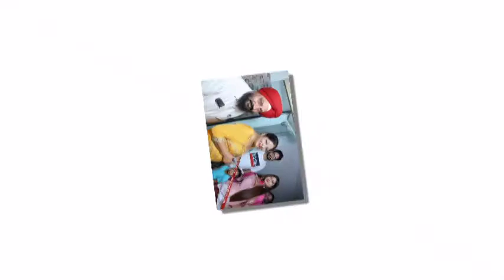RETIREMENT BY Sharma Studio Nsr 9417586367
Make your Day Special !!

we do home shoots pre birthday films and cinematic video shoot which makes your day a memorable one.

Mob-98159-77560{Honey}